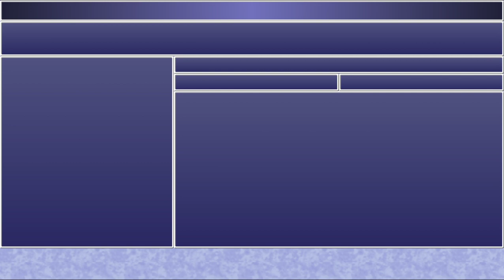FFIV: The After Years - #2 - Нападение! [Теодор]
Слепое женское прохождение второй части Final Fantassy IV под названием The After Years, события которой происходят спустя 17 лет после событий оригинальной Final Fantasy IV и Final Fantasy IV: Interlude. В этот раз главным героем становится сын Сесила и Розы - Теодор, которому предстоит встретиться со старыми героями и друзьями его родителей, а также обрести своих собственных друзей на пути к спасению мира...